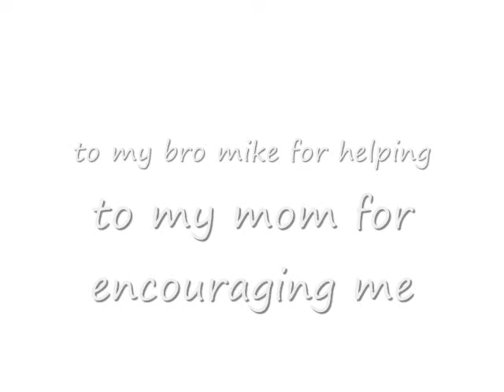Huan Zhu Ge Ge - MV HZGG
xiao yan zi yong qi zi wei er kang er tai saiya huan zhu ge ge hzgg princess returing pearl hoan chau cat cat tieu yen tu vinh ky tu vi nhi khang troi oi may i've got a song dan govier money valentines day family heart love kiss chocolate teddy bear